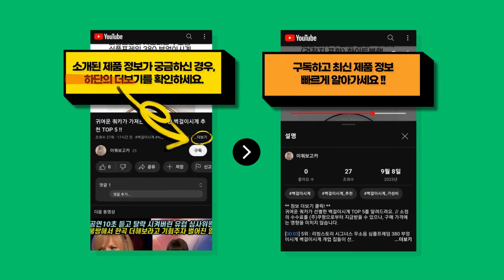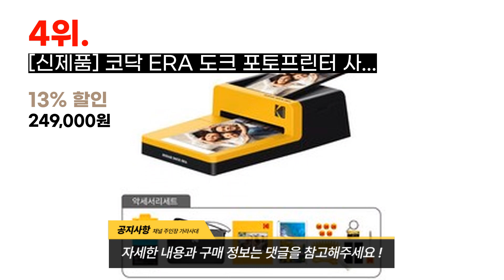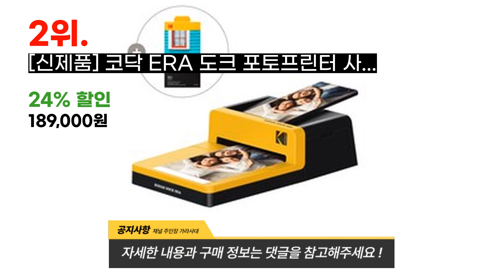2023년 인기 있는 코닥사진인화기 추천 TOP 9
귀여운 쿼카가 선별한 코닥사진인화기 TOP 9를 소개해드려요. // 소정의 수수료를 (주)쿠팡으로부터 지급받을 수 있으나, 구매 가격에는 영향을 미치지 않습니다.

[00:08] 9위 : [신제품] 코닥 미니 3 ERA 포토프린터 사진인화기+카트리지 68매+액세서리 번..

[00:23] 8위 : [신제품] 코닥 미니 2 ERA 포토프린터 사진인화기+카트리지 68매 번들 옐로우..

[00:38] 7위 : [신제품] 코닥 미니 3 ERA 포토프린터 사진인화기+카트리지 68매 번들 옐로우..

[00:53] 6위 : [신제품] 코닥 미니 2 ERA 포토프린터 사진인화기+카트리지 68매 번들 옐로우..

[01:08] 5위 : 코닥 미니샷 2 레트로 폴라로이드 카메라+악세서리 번들(카트리지68매 포함) W(..

[01:23] 4위 : [신제품] 코닥 ERA 도크 포토프린터 사진인화기+카트리지 90매+액세서리 번들 ..

[01:38] 3위 : 코닥 미니 2 포토프린터 사진인화기 카트리지68매 번들 W(화이트)..

[01:53] 2위 : [신제품] 코닥 ERA 도크 포토프린터 사진인화기+카트리지 90매 번들 옵션없음...

[02:08] 1위 : [신제품] 코닥 미니 3 ERA 포토프린터 사진인화기+카트리지 68매 번들 블랙 ..